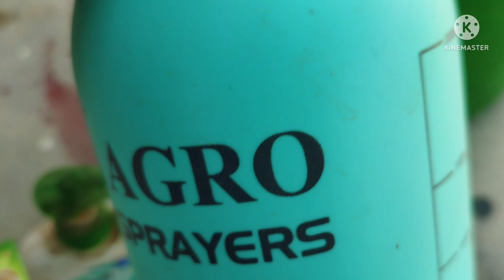Milibug का सफाया गार्डेन से हमेशा के लिए वो भी सिर्फ 5 मिनट में।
Milibug ko 5 minute me garden se kaise saaf करें?